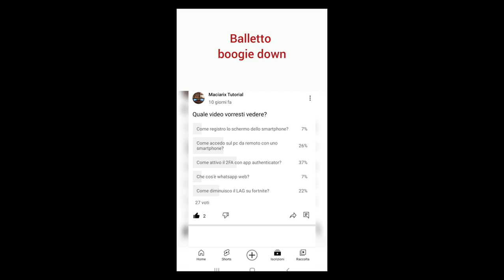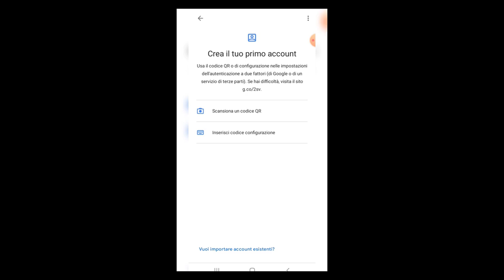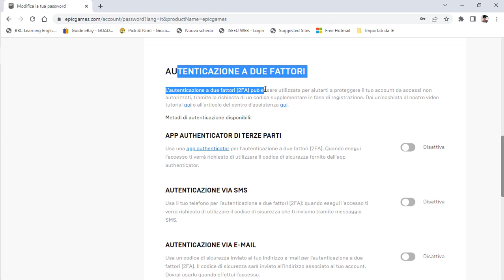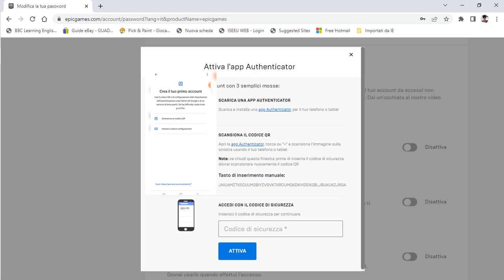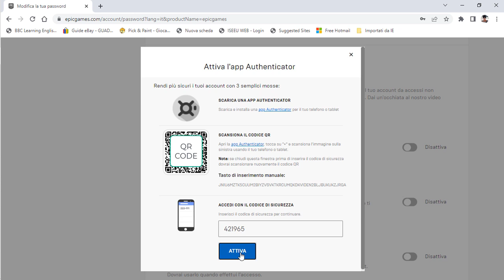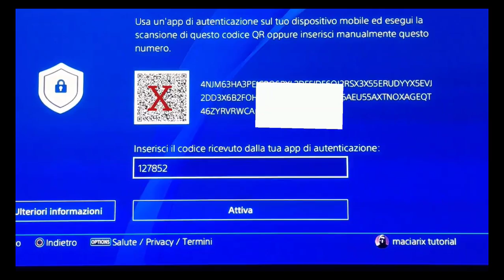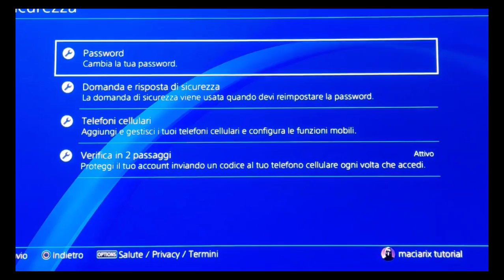2FA Fortnite con app Authenticator: come lo attivo?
Vediamo insieme come attivare il 2FA dalla app Authenticator